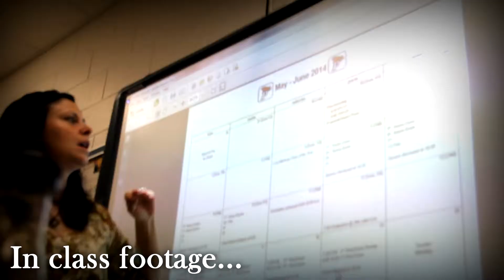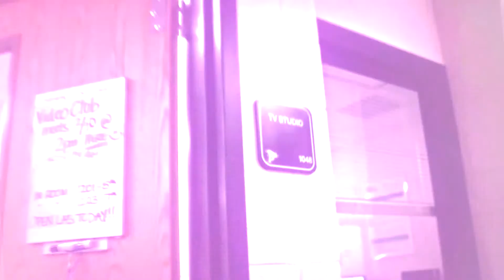All About Block 2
I made this documentary as a goodbye to my TV Pro Class. Farewell...
-David